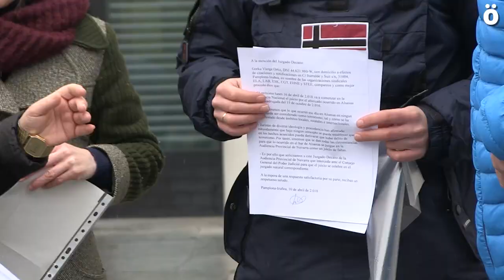AltsasukoakAske La mayoría sindical vasca hace un llamamiento a acudir este sábado a Iruñea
CGT, EHNE, ELA, ESK, LAB y STEILAS denuncian la desproporción en el caso de Altsasu y llaman a participar en la manifestación de este sábado en Iruñea.